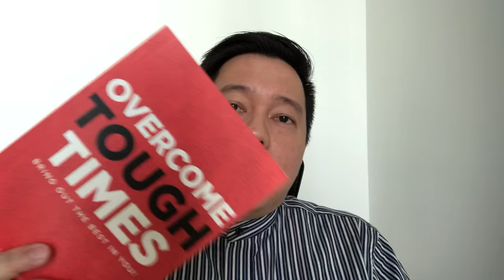Three tips to be your best by Author Johann Paul Gregory